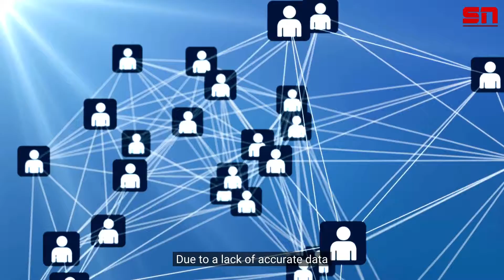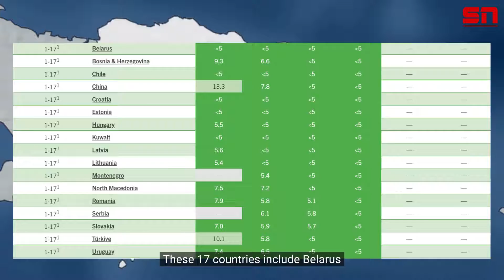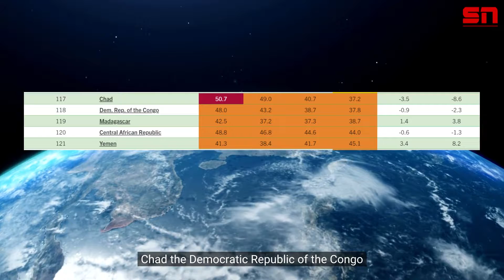India has 107 possition in global hunger index